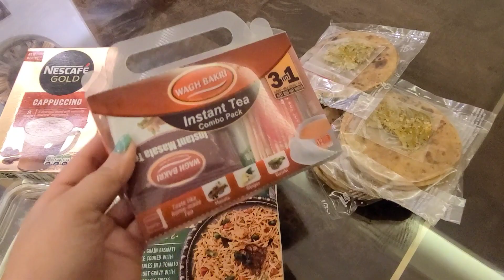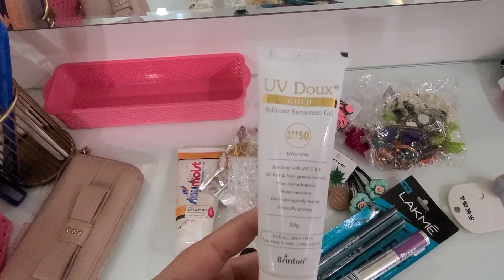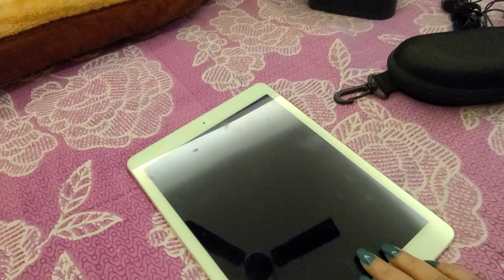Packing for Maldives 🇲🇻